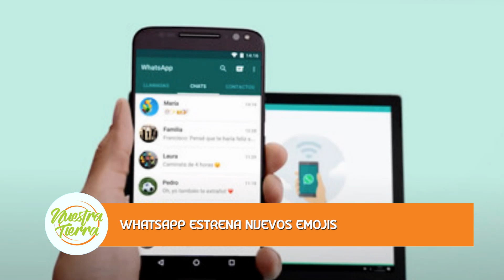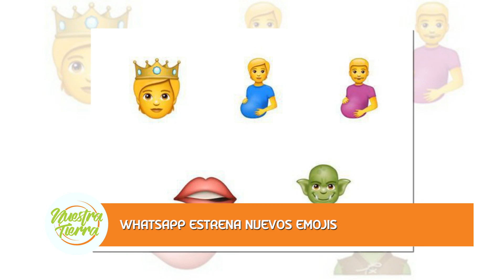Whatsapp estrena nuevos emoji